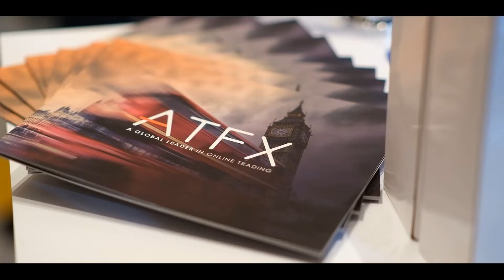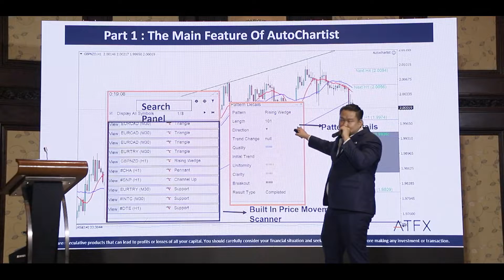ATFX Traders Fair 2022